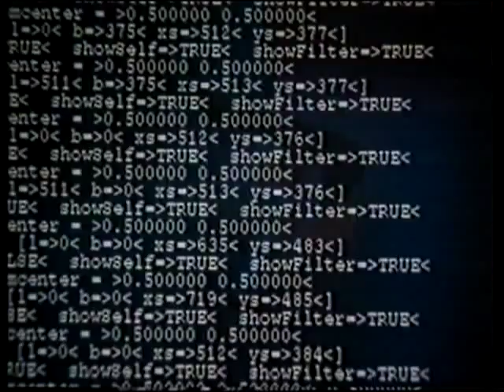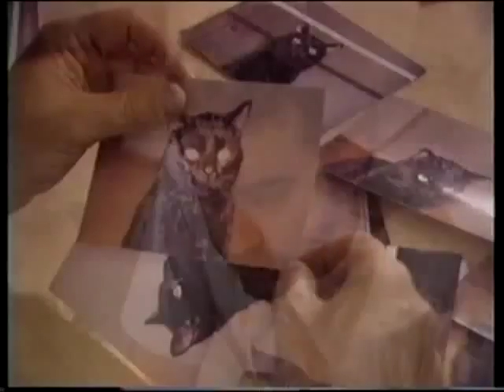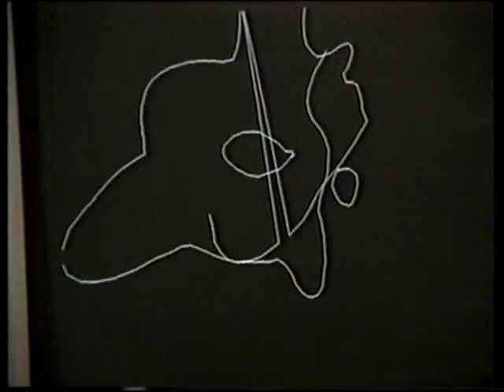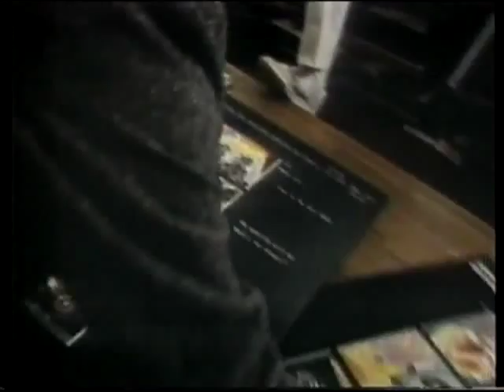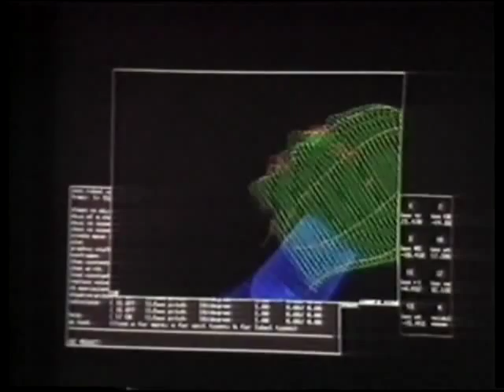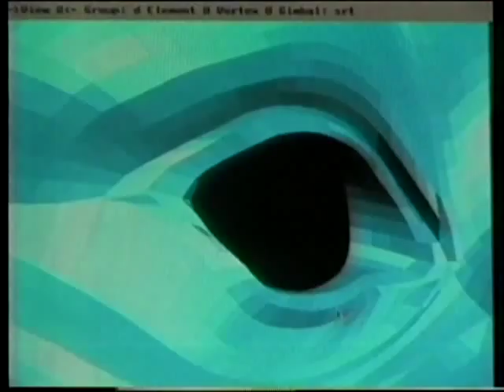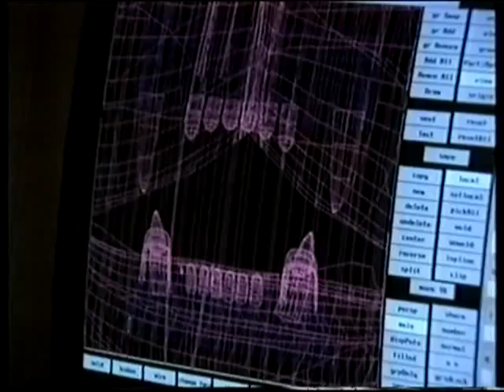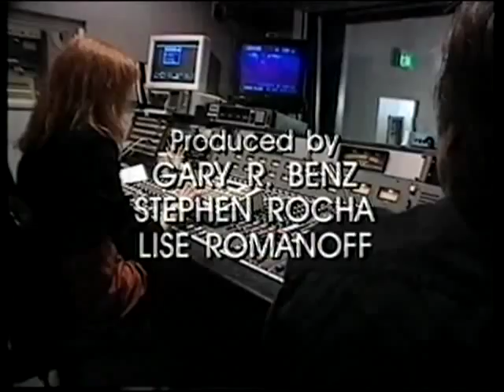Movie Magic (Discovery Channel's TV Show) - Episode 9. Computer Animation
Movie Magic (La Magia del Cine) 1994 Discovery Networks, es una serie compuesta de episodios de media hora la cual se mantuvo vigente desde 1994 hasta 1999 y comienzos de los 2000's en Discovery Channel y en una versión exclusiva para Discovery Kids.
En total fueron presentados unos 68 episodios, como casi siempre sucede los de la primer temporada fueron los más cautivantes ya que demuestran el desarrollo inicial de la idea básica del programa que tuvieron sus productores a parte de mostrarnos el mundo mágico del cine por primera vez en Latino América.
Fué una de mis series favoritas de niño, en 1994 tenía 4 años de edad y me quedaba cautivado por todo lo que estos sujetos hacían, a través de este documental miré por primera vez y aprendí sobre técnicas como la Rotoscopía, Matte Painting, Composición Digital, Chroma en fondos verdes y azules, Modelado y Animación 3D Digital. Miré y aprendí sobre términos como Animatronics, Arte Foley, Post-Producción, Stop Motion, Motion Capture, CGI y muchos más...
En fin un programa mágico que ayudó a conocer más y en mi caso a enamorarme de este mundo tan espectacular y seguir el sueño de algún día trabajar en ello profesionalmente.